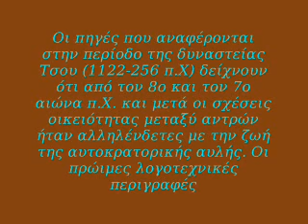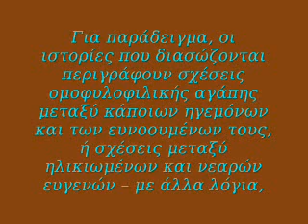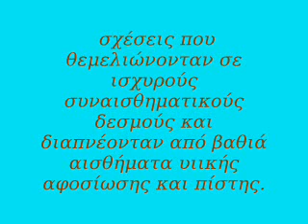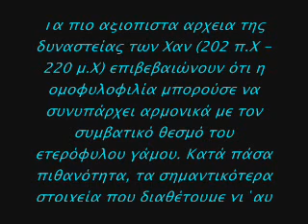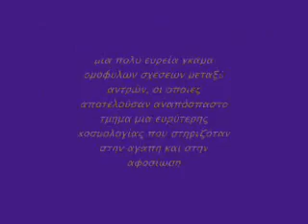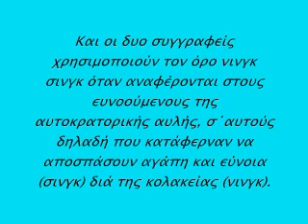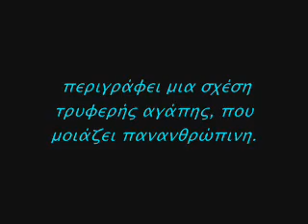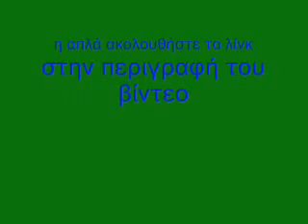ΚΊΝΑ Λογοτεχνικές μεταφορές και αυτοκρατορική εύνοια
Σεξουαλική επιθυμία και σχέσεις ομόφυλης οικειότητα στην Ασία

Chapter 1

ΚΙΝΑ

Λογοτεχνικές μεταφορές και αυτοκρατορική εύνοια

Αν θέλετε να το διαβάσετε σε μορφή κειμένου και να δείτε και κάποιες εικόνες, μπορείτε να ακολουθήσετε το παρακάτω λίνκ:

Μέρος 2